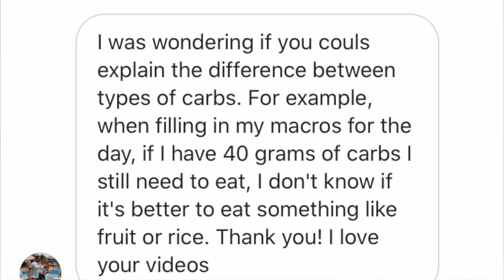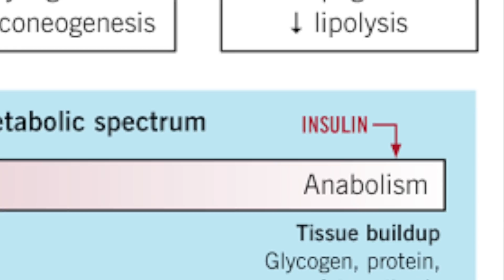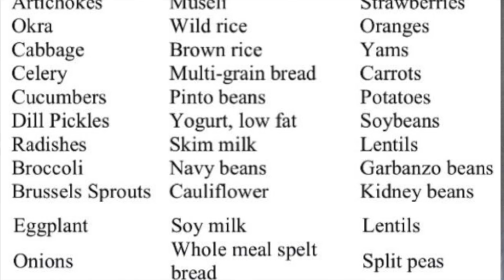Differences In Carbohydrates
Simple carbohydrates are in foods such as table sugar and syrups. Complex carbohydrates contain longer chains of sugar molecules than simple carbohydrates. ... As complex carbohydrates have longer chains, they take longer to break down and provide more lasting energy in the body than simple carbohydrates.